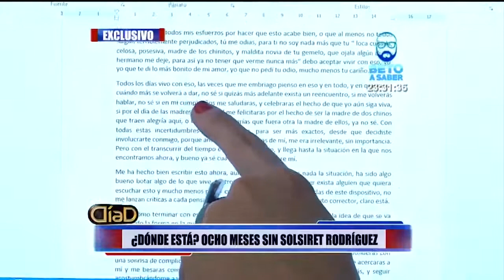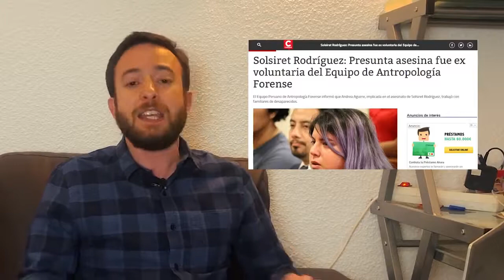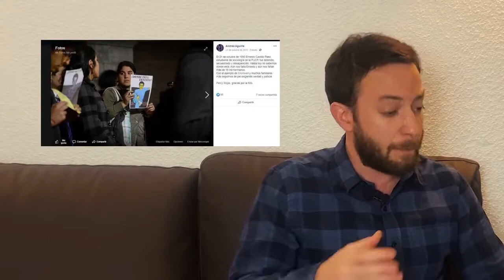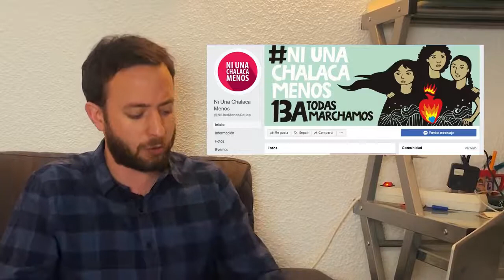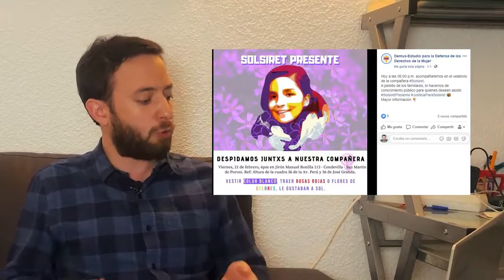El brutal caso de Solsisert y la hipocresía feminista ,Perú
El canal original es del argentino Agustín Laje, el video original es y este video fue subido sin fin de lucro , explica mejor el contexto de lo que ocurrió con esa chica, dicho sea de paso, envié una nota similar a la televisora que pasó en Puno y al menos por lo que vi en toros canales, solo Rpp puso la noticia, ATv, no parece que le importase, pero como esta chica si es militante, sospecho que por eso le dieron la primicia o porque ya hay muchos casos que también ponen en las noticias, pero raro que la del caso de Puno no...en fin, disfruten el video y veamos que dijo el lobby feminista sobre el tema y otro tema sobre el Perú y las hormonas acá